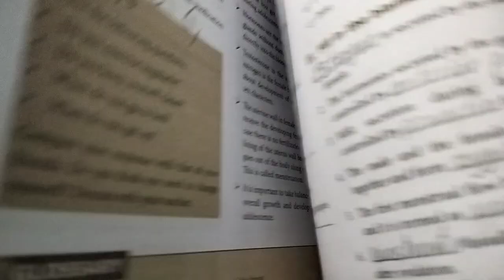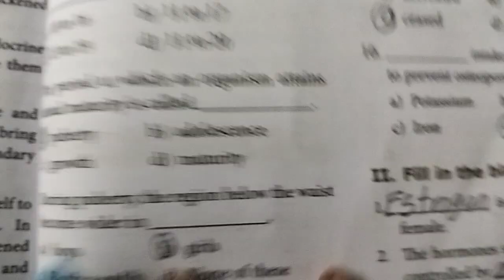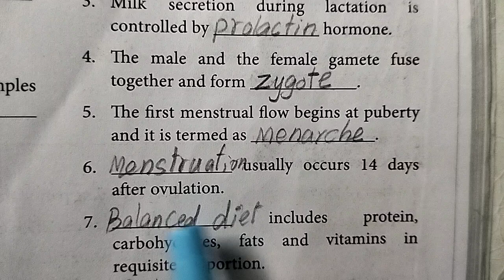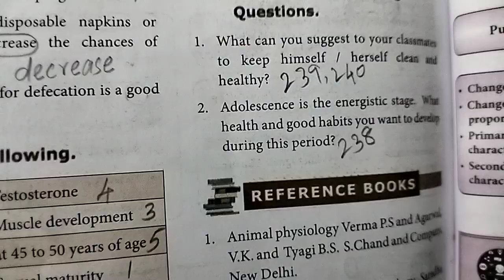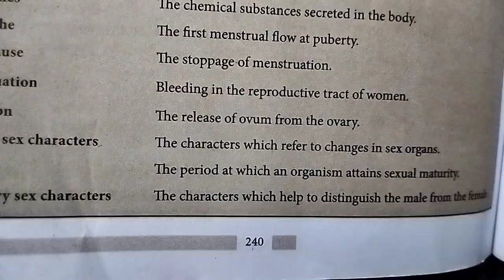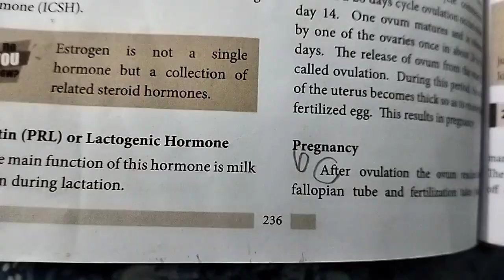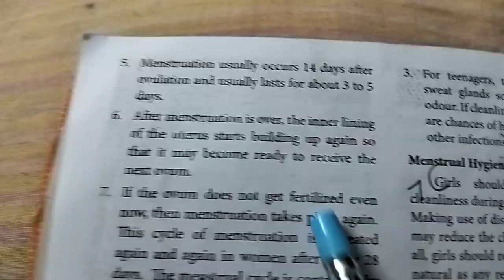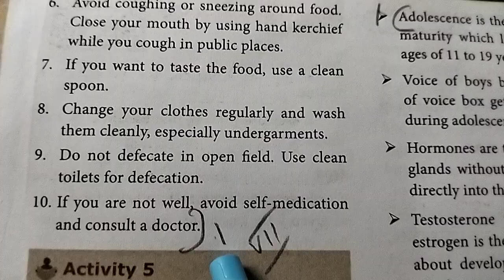20.REACHING THE AGE OF ADOLESCENCE (book back answers) 8th std science